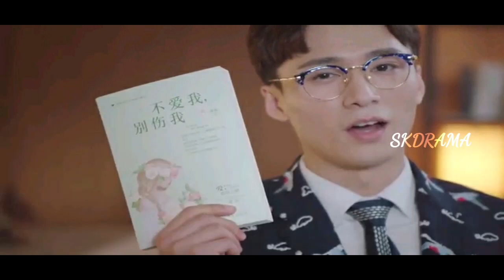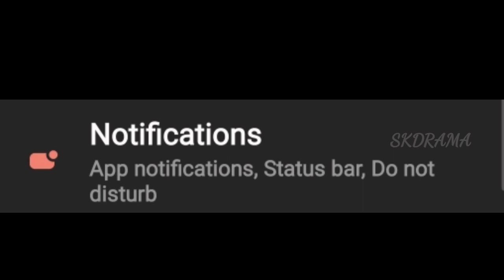my girlfriend is alien malayalam explanation | ep6 | drama explanation malayalam | siva kdrama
My girlfriend is alien episode 6 is uploaded in this video.

It is a cdrama with romace💌,comedy😂,emotional😢,fantasy 😇.